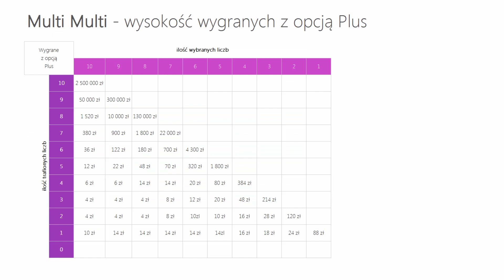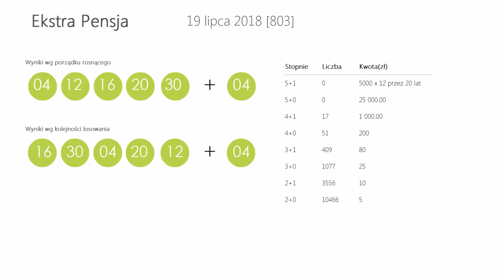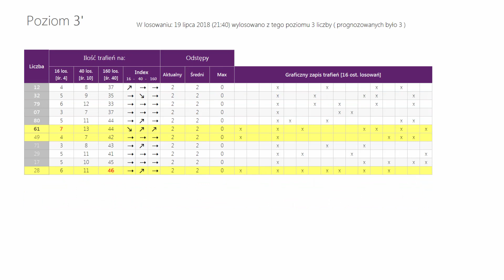Wyniki LOTTO z wczoraj - Czwartek, [19-lip-2018]. Sprawdź Wygrane oraz Kumulacje(!)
WYNIKI LOSOWAŃ Z DNIA: 19 lipca 2018, CZWARTEK
Lotto:   01, 02, 27, 29, 35, 40
Plus:   01, 09, 11, 24, 42, 46

Kumulacja:  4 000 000 zł
Extra Pensja:  04, 12, 16, 20, 30  +  04
   45, 48, 53, 54, 55, 64, 67, 68, 69, 70

   38, 41, 42, 43, 45, 49, 50, 61, 73, 76

Mini Lotto:  07, 17, 20, 25, 32
Kaskada: (14:00) 01, 05, 06, 07, 08, 11
   14, 15, 18, 20, 23, 24

   10, 15, 17, 21, 22, 23

POLECAMY również inne nasze poradniki:
[1] PiRAMiDKA - najprostszy system typowania liczb Multi Multi

Tagi:
wyniki Lotto, Lotto wyniki z dnia: 19 lipca 2018, Lotto wygrane dnia: 19 lipca 2018